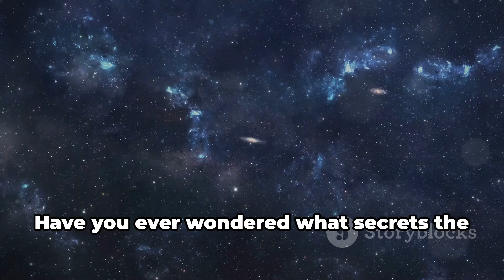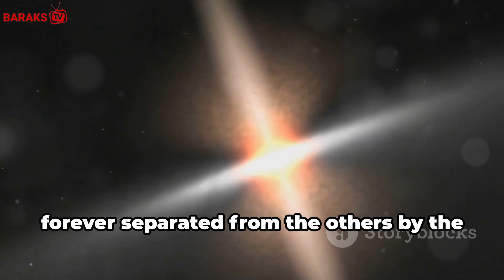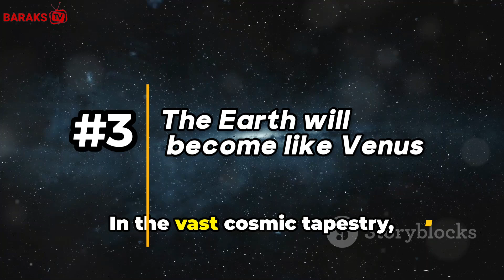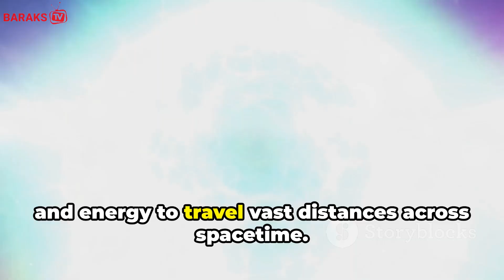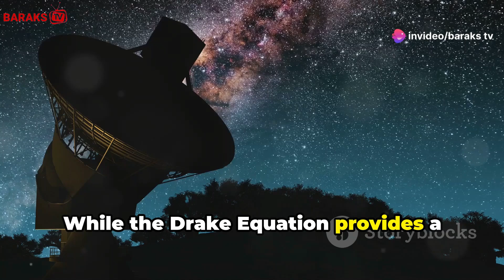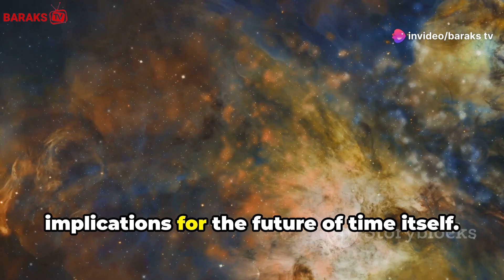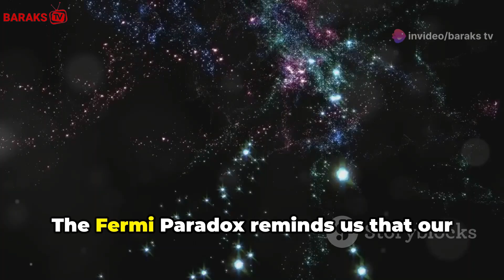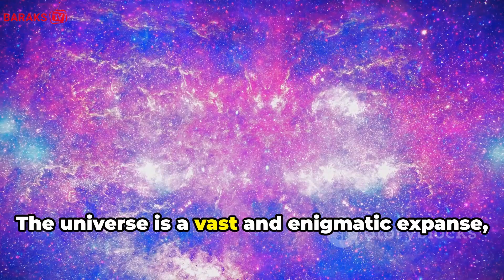10 Universe Theories That Will Keep You Awake at Night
Delved into the realm of 10 mind-bending universe theories that will keep you awake at night! Dive into the depths of the cosmos with our latest video, where we unravel ten mind-bending theories that stretch the boundaries of human understanding. From the eerie concept of cyclical universes to the bizarre phenomena of spaghettification near black holes, and the speculative existence of white holes, this video is a journey through the most perplexing cosmic mysteries. We explore the implications of dark energy and the Big Rip, delve into the Drake Equation and the search for extraterrestrial life, and ponder the unsettling possibility of living in a simulated reality. These theories not only challenge our grasp of the universe but also highlight the innate human quest to explore the unexplored. If you're fascinated by the enigmas of space and the potential of future discoveries, this video is a must-watch!

OUTLINE:

00:00:00 Introduction to Cosmic Mysteries
00:00:34 Before the Big Bang
00:01:49 Journey into a Black Hole
00:03:08 Earth's Climate Crisis
00:04:35 The Enigma of White Holes
00:06:02 The Big Rip Scenario
00:07:21 The Drake Equation
00:08:27 The Limits of Cosmic Exploration
00:09:33 A Cosmic Message in a Bottle
00:10:41 The Fermi Paradox
00:11:55 Are We Living in a Simulation?
00:13:05 A Universe of Possibilities